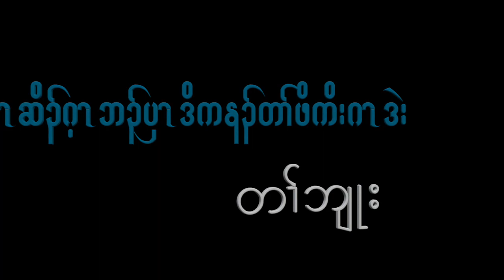Step to christ(ch 12)*What to Do with Doubt- Karen Language only